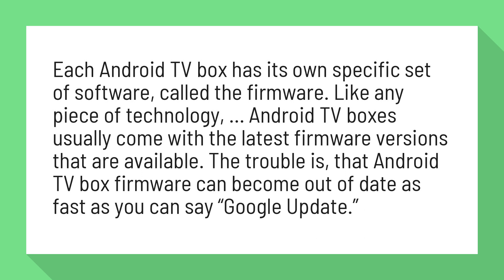Can Android boxes be updated?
How To Update Android TV Box: Firmware Guide 2019

Each Android TV box has its own specific set of software, called the firmware. Like any piece of technology, ... Android TV boxes usually come with the latest firmware versions that are available. The trouble is, that Android TV box firmware can become out of date as fast as you can say “Google Update.”